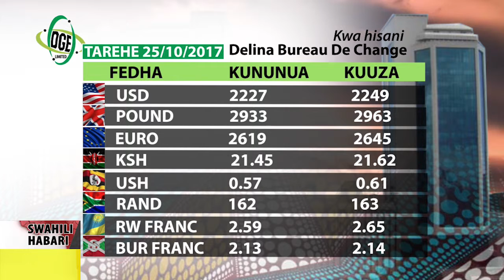SWAHILI HABARI TAREHE 15.11.2017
NECTA KUHAKIKI WATAALAMU WA AFYA.